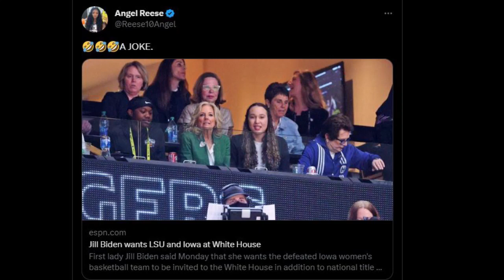Jill Biden wants to invite Iown (Caitlin Clark) to the White House with LSU (Angel Reese)! Another L